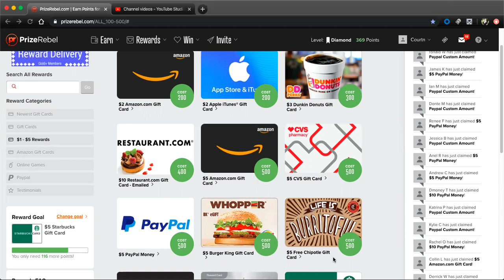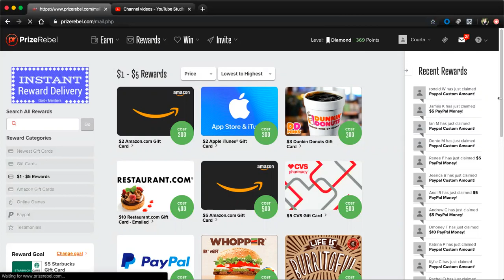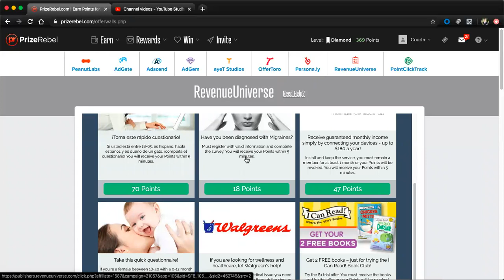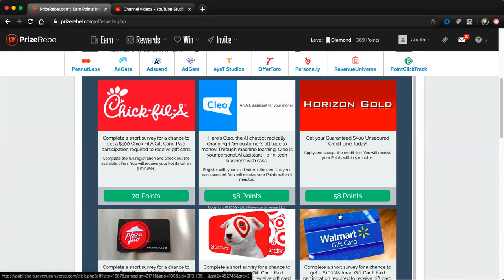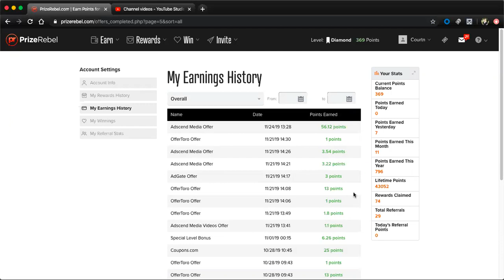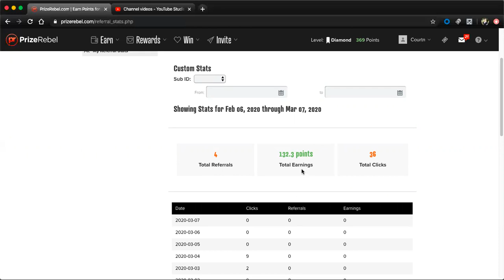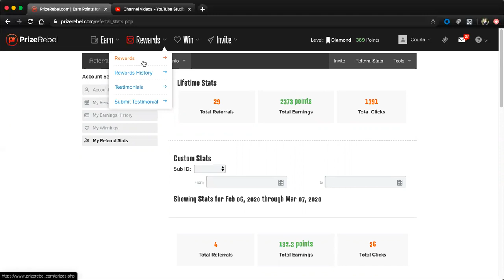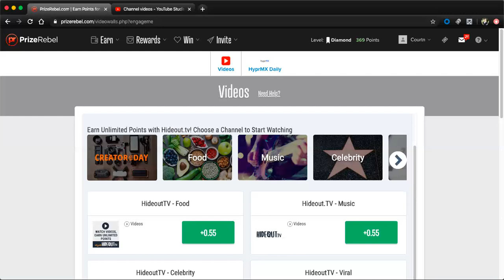How to earn with Prizerebel!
use Prizerebel daily to earn CASH and GIFTCARDS